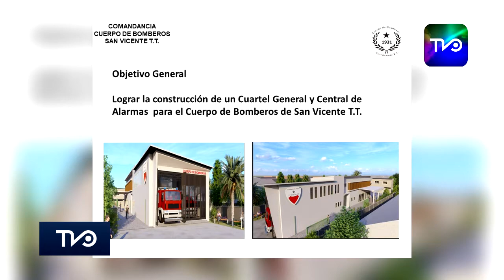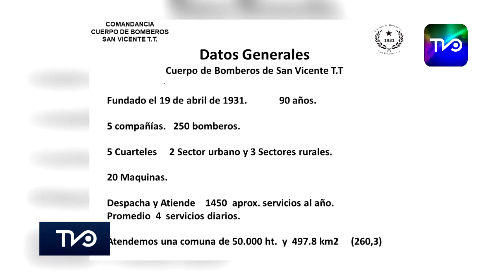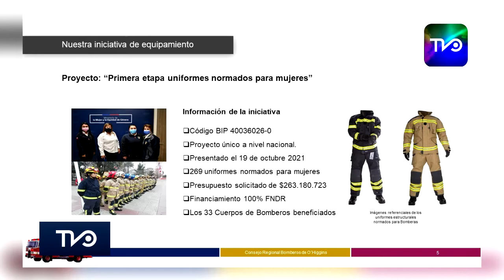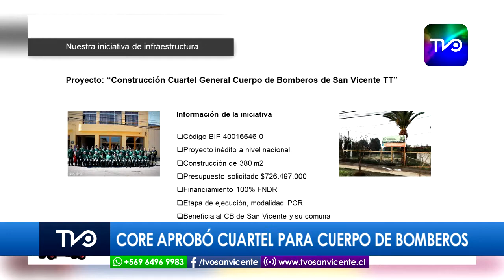CORE Aprueba Recursos para Construcción de Cuartel General del Cuerpo de Bomberos de San Vicente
En sesión de Consejo Regional desarrollada en dependencias de la Primera Compañía de Bomberos de San Vicente de Tagua Tagua, se aprobaron los recursos para la construcción del Cuartel General y Central de Alarmas del Cuerpo de Bomberos de la comuna, además de Uniformes Normados para Mujeres y Reposición del Cuartel 3ra Compañía de Bomberos de Pupuya, Comuna de Navidad.

Con la presencia de 10 de los 16 consejeros regionales, fueron aprobados los casi 726 millones y medio de pesos que permitirán contar con un cuartel general a la altura de lo que representa esta institución.

Estuvieron también presentes en esta instancia, la administradora municipal, Jacqueline Ahumada; el director de Secpla, Joel Reveco; los concejales Patricio Piña, Pilar Araya y Daniel Umaña; además del equipo directivo y representantes del Cuerpo de Bomberos de la Región de O’Higgins y San Vicente de Tagua Tagua.